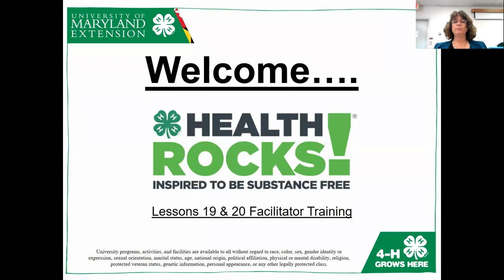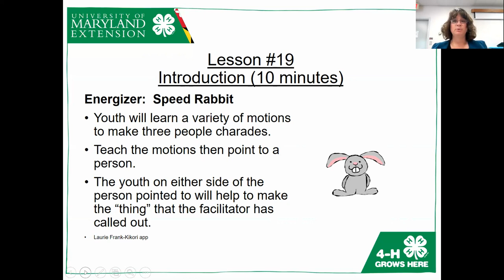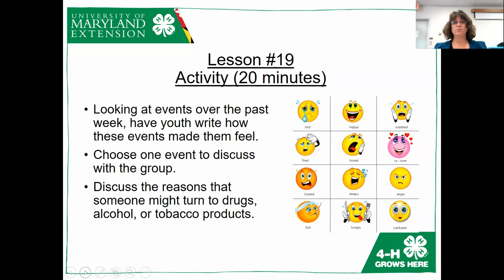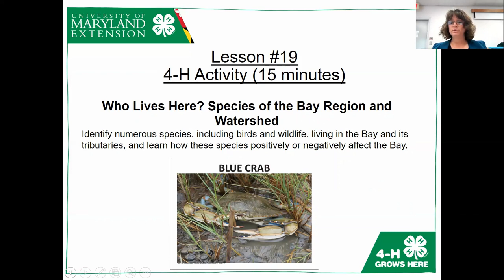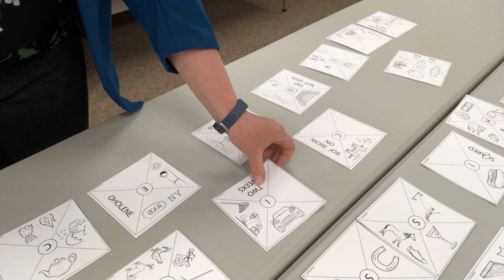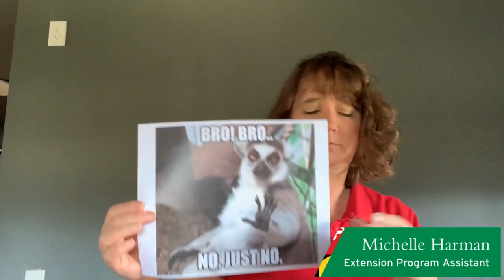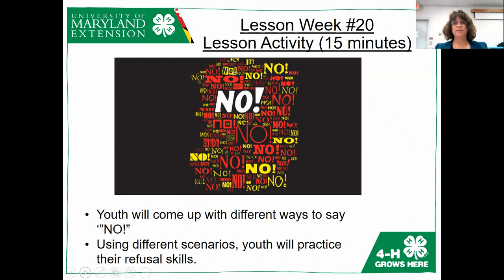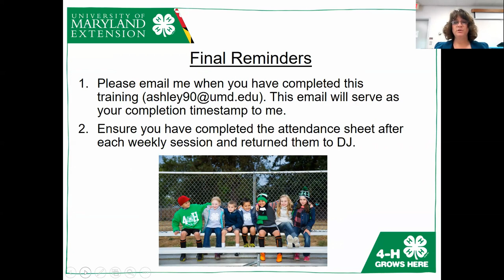Health Rocks! Training Video for Lessons 19 & 20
Health Rocks! training video for facilitators and mentors for lessons 19 & 20.  The training video covers energizers, lesson plans, and activities for the noted weeks.